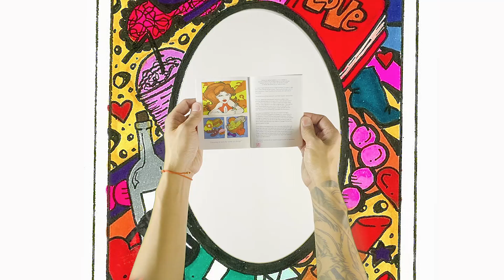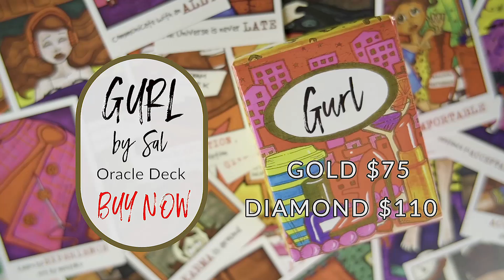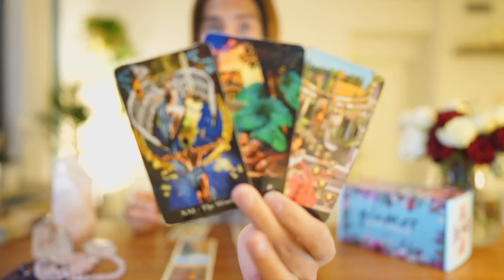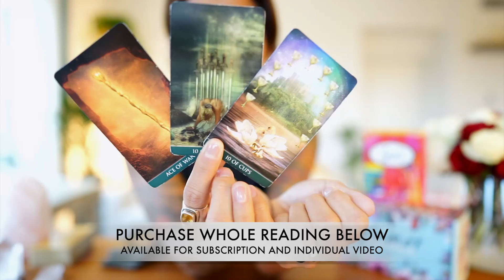TAURUS SOULMATE "WHEN TRUTH IS NOT REVEALED" FEB 8-14 WEEKLY TAROT READING